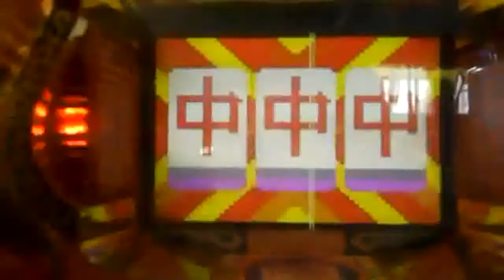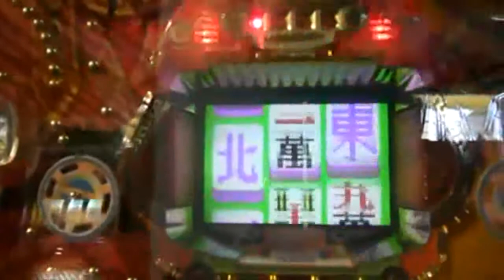麻王大当たりから保留玉消化まで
連チャン機の麻王の大当たりと保留消化。